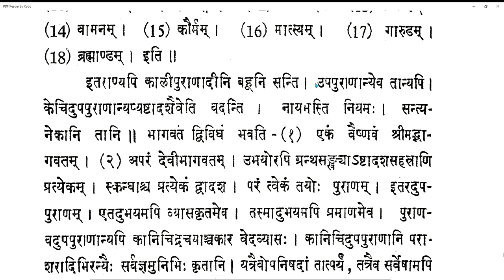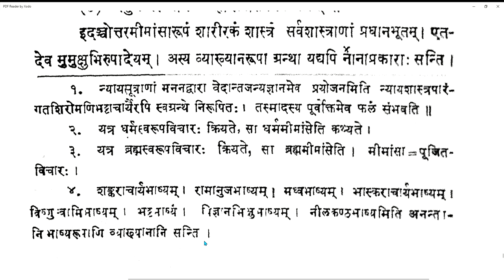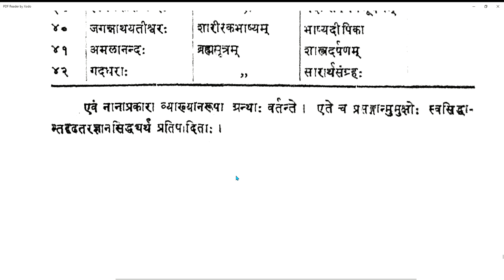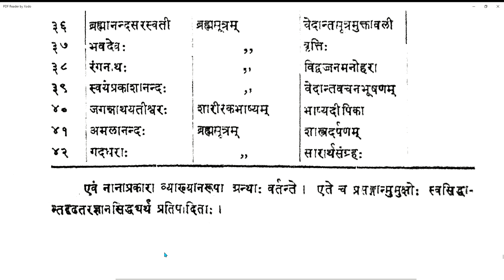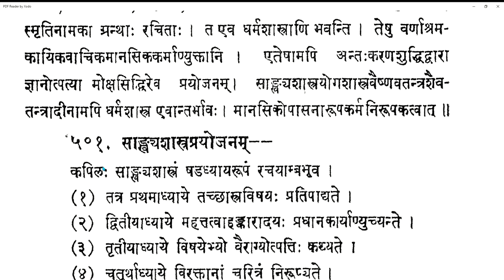Vicharasagara 185 20210504 (7.497-7.500)